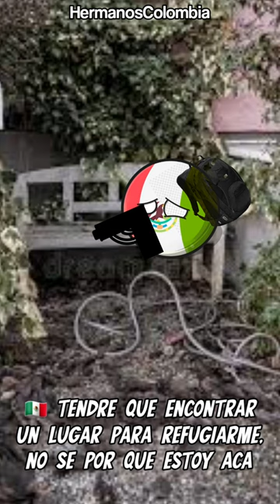Virus Antártida Temporada 2 Parte 3